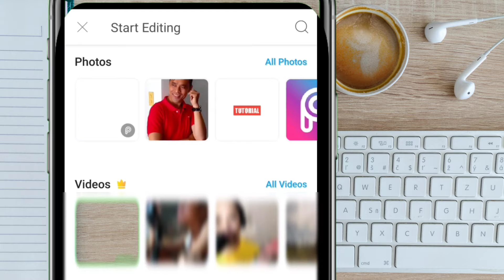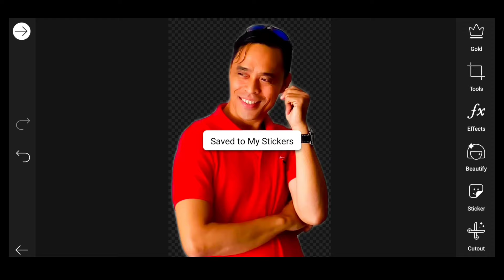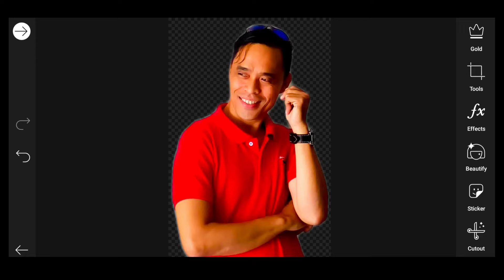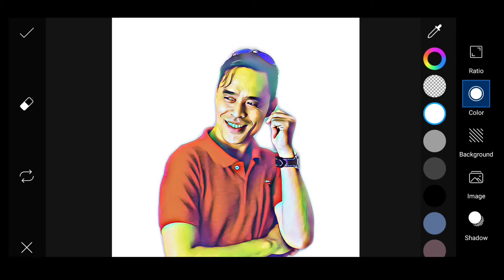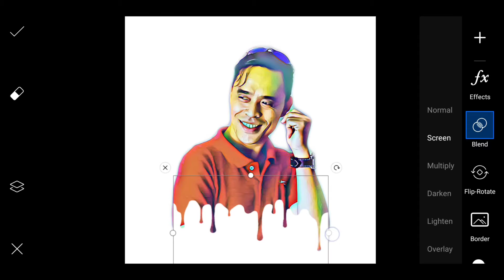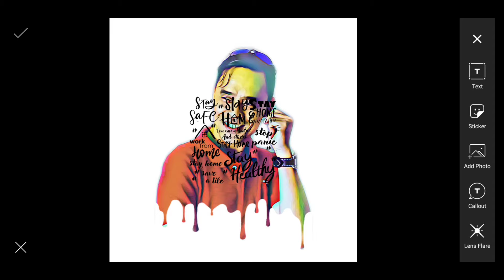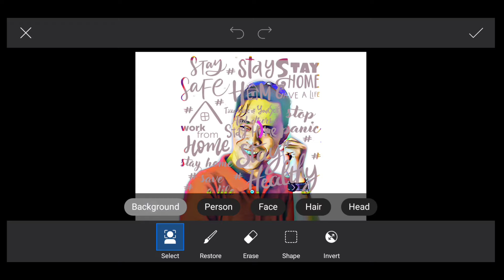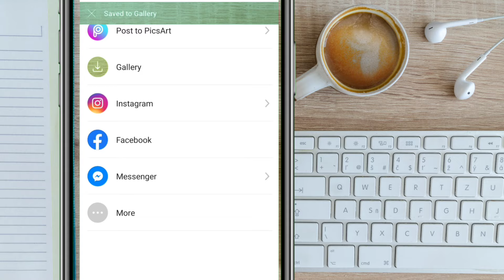How to make a Dripping Effect with Stay Home Background / A PicsArt Tutorial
How to make a DRIPPING EFFECT with STAY HOME BACKGROUND / PicsArt Tutorial

If you're new to our Channel, please consider to Watch and Like our Videos, Subscribe to our Channel and hit that Notification Bell so that you will be notified with our New Videos. 😊

Video Made by:
Kinemaster

Genre: Synth Pop
Style: Dramatic
Instruments: Synth, E Bass, E Drum
BPM: 120, Length 0:52

Photo by Lukas from Pexels
Coffee and Computer Keyboard

Fred&Son Video

A Fred&Son Production
HalleluYAH